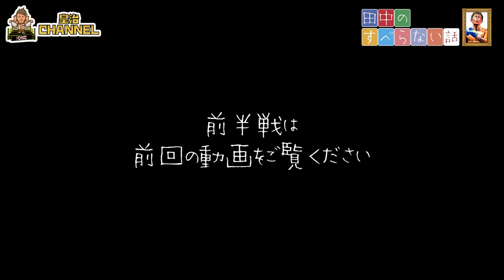芸人VS格闘家どちらが強い!？田中のすべらない話#2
【2700ツネさん】

【マテンロウ大トニーさん】

MEAT BAR TEAMONE🍷🍖
　＼皇治トータルプロデュース／
この度10月初旬に
【MEAT BAR TEAMONE】をオープンすることとなりました！
大阪市中央区心斎橋筋1-3-10 2F

◎脇山店長Instagram
▪️1_wakky

YouTube案件・ｽﾎﾟﾝｻｰのご依頼はコチラまで🔻
所属 / TEAM ONE
メディアマネジメント / BBE

【「NowVoice」トップランナー】
皇治　RIZIN.成り上がり・NowVoice参画!!

【MADBRO】新作発売！
私服・香水
皇治アパレルブランド

【BODYMAKER×皇治】
トレーニングウェア

【AWESOME×皇治】
ｽﾏﾎｹｰｽ　ｷｰｹｰｽ　ﾊﾟｰｶｰ　小物入れ　など

【AbemaTV ×皇治】
ｵﾘｼﾞﾅﾙﾏｽｸ

皇治　SNS ▼

皇治チャンネル/TEAM ONE
公式SNS▼(メディア情報配信)